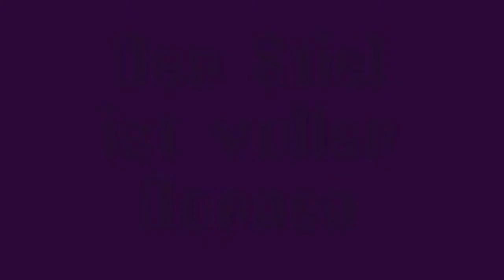No-Limits-Coaster : Rosella ( Gerstlauer Bobsled Coaster ) 720p HD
Das Totem : Meine 10.Achterbahn mit No-Limits-Coaster!
Bitte in HD anschauen (please watch in HD) !!!
Zur Szenerie : Bitte Nachspann anschauen ( For scenery : Please watch the end )

Rosella wünscht euch viel Vergnügen, wenn Ihr sie auf ihrer Reise durch die Lüfte begleitet. Macht euch frei und genießt den Luftzug, der euer herzen höher schlagen lässt.